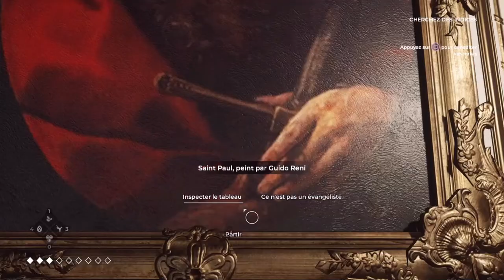THE COUNCIL EP 2 CHAPITRE 1 OU EST MA MERE PART 2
The council